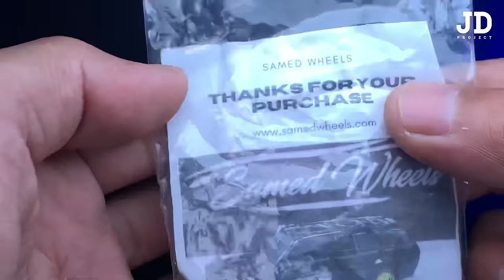Ford Bronco Offroad with working suspension and steering Hotwheels Custom inpired from John Link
Ford Bronco Offroad Hotwheels Custom

Inspired from

JDP Suporter

Youtube membership

RS Diecast

Tom Turnin

Mikztwo_